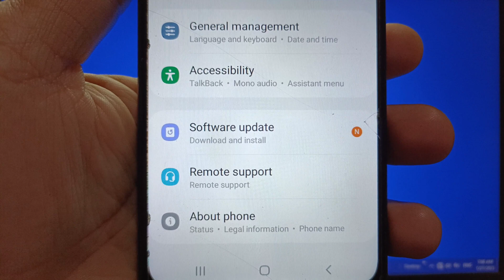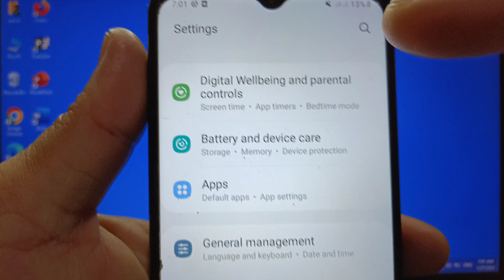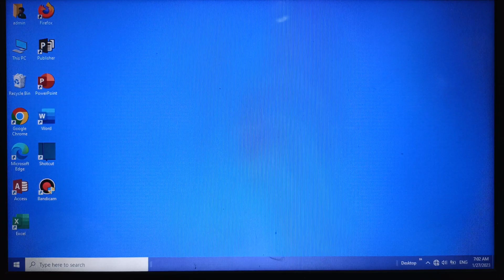How to enable or disable adaptive notification priority on Samsung Galaxy A02 | Apps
Do you want to enable or disable adaptive notification priority on Samsung Galaxy A02.

Thanks...